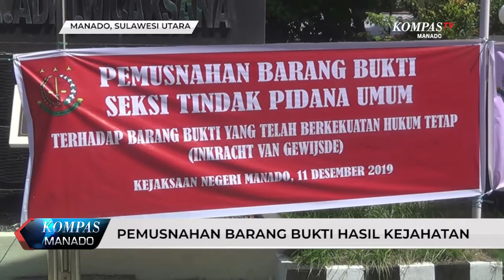PEMUSNAHAN BARANG BUKTI HASIL KEJAHATAN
KEJAKSAAN NEGERI MANADO MELAKUKAN PEMUSNAHAN BARANG BUKTI HASIL KEJAHATAN. BARANG BUKTI YANG DIMUSNAHKAN ANTARA LAIN NARKOTIKA ROKOK SENJATA TAJAM DAN OBAT ILEGAL